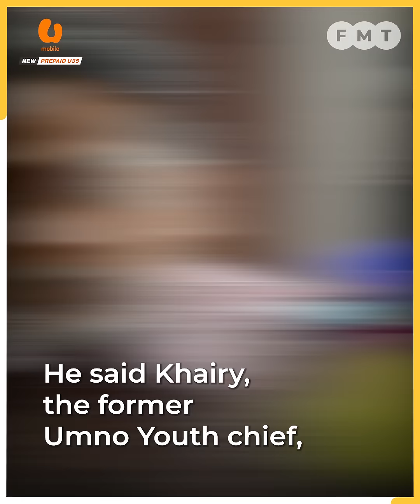Noh Omar more likely to join PN, but not KJ, says analyst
An analyst says Noh Omar, who has built up a power base in Selangor, is more suited for Perikatan Nasional, and that he and his supporters can easily move to a new platform.